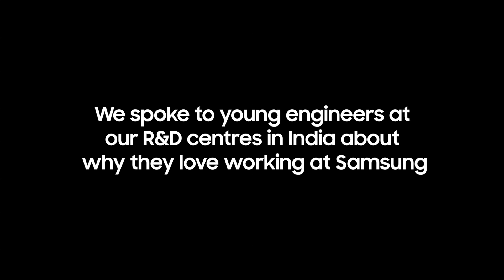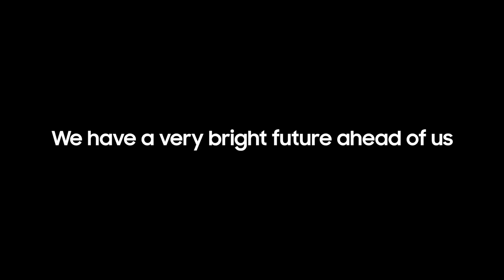Young engineers at SRI talk about Samsung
Ever wanted to work and innovate on products that has millions of users globally? Our young engineers at Samsung Research Institute shared their experience here. Visit our careers page on the website or on LinkedIn for more information. Know more